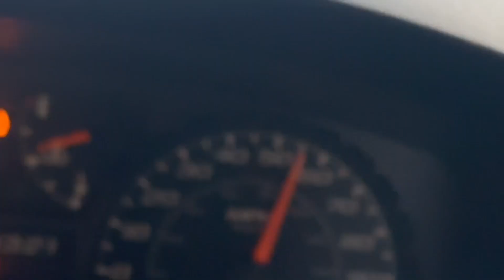Sxs ride with 3 brand new xmr 850s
Z71
Sean Stemaly
Content found during:  5:58 - 6:12
Music
SONG
Z71
ARTIST
Sean Stemaly